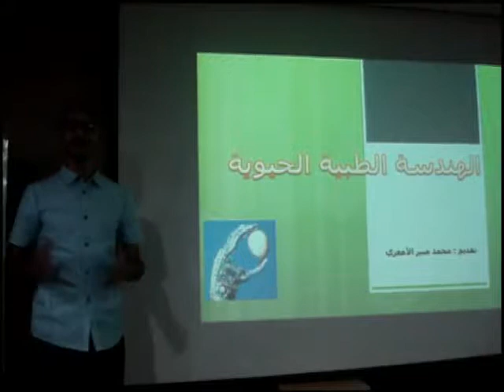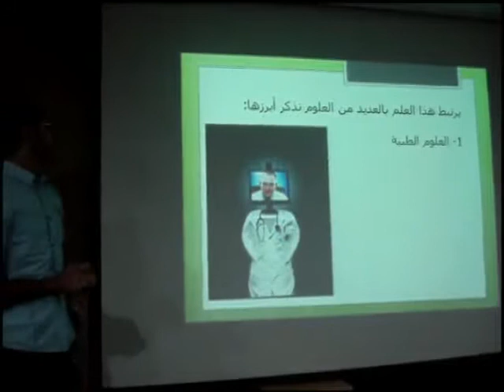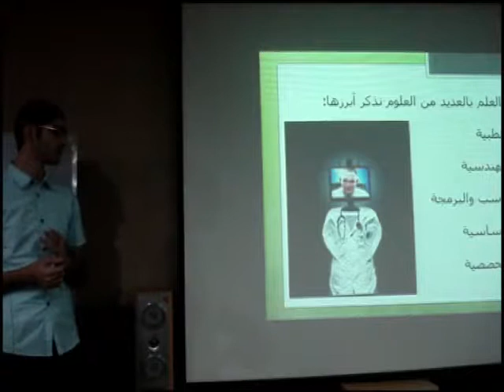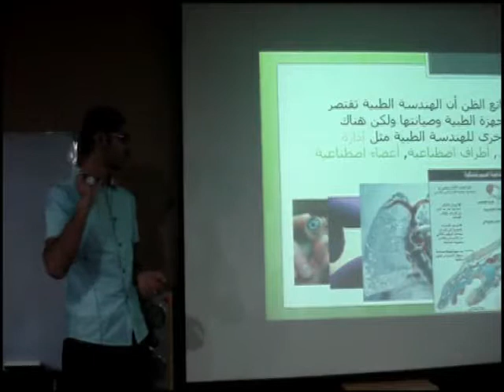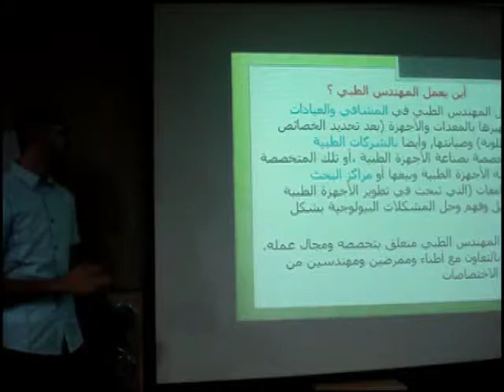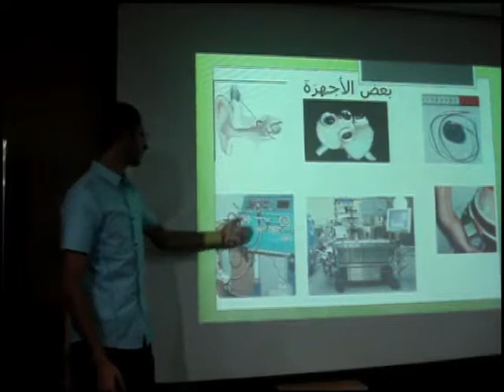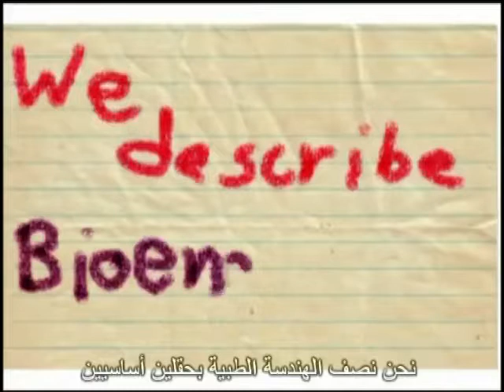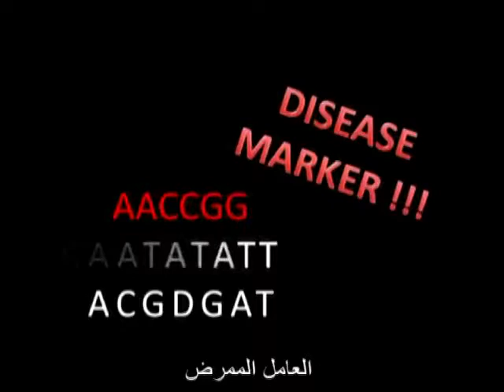كلية الهندسة الطبية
تم التعريف بالهندسة الطبية والدراسة فيها ومجالات العمل، والاختصاصات المختلفة فيها.
قدم المحاضرة الزميل منير الأمعري.
وذلك في حديقة تكنولوجيا المعلومات IT plaza ، بتاريخ 30/8/2012